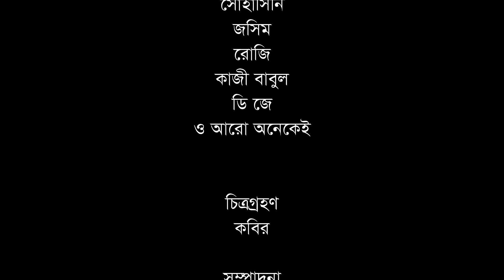Borishaler Ma | বরিশালের মা | Bangla Natok | Raju Ahmed | Nila | Porosh Moni | 2024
Bangla Junior Natok Present's
Bangla Natok : Boirishailer Bou / বরিশালের বউ
Cast: Raju Ahmed , Porosh Moni, Nila Ahmed, Josim, Sohasini, Roji, Kazi Babul, DJ & Other's
D.O.P : Kobir
Edit & Color : Sohag
Mackup : Riyaj
Story & Director : Raju Ahmed
Label: Bangla Junior Natok